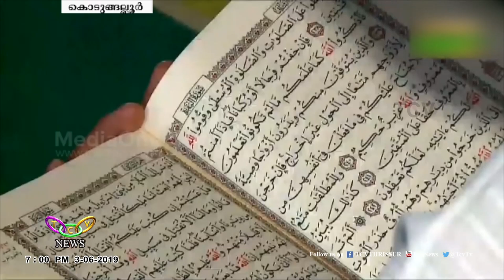മാനത്ത് ശവ്വാല്‍ പിറ കാണാന്‍ കാത്തിരിക്കുകയാണ് | TCV Kodungallur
ത്യാഗത്തിന്റെ, സഹനത്തിന്റെ ദിനരാത്രങ്ങള്‍ വിട പറയുകയായി. മാനത്ത് ശവ്വാല്‍ പിറ കാണാന്‍ കാത്തിരിക്കുകയാണ് വിശ്വാസി സമൂഹം. ഒപ്പം ഈദുല്‍ ഫിത്വറിനെ വരവേല്‍ക്കാനും.